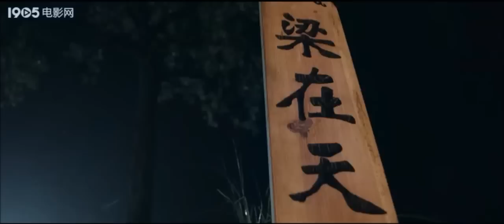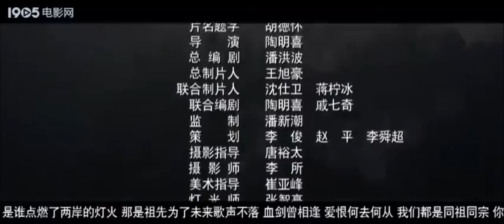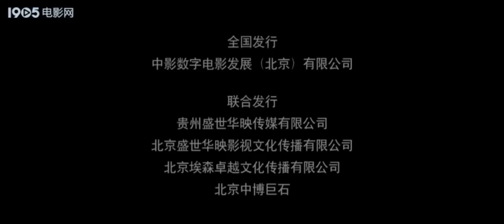[苗侗电影| Hmong/Miao & Dong Movie]: Hero of the River (2014) - NO SUBS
A Miao and Dong movie made in 2014. There is no English subtitles for this movie. Watch for your own interests! Thank you!

I was debating whether to upload this movie, or not, but I guess I'll just upload the film anyways for those who likes to watch the movie regardless if there is subtitles, or not. I will not be making subtitles.